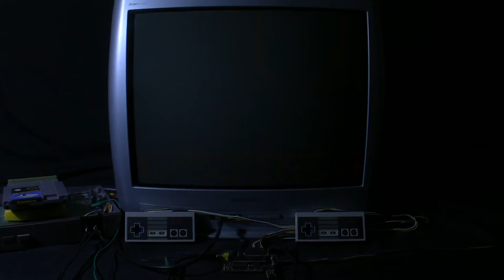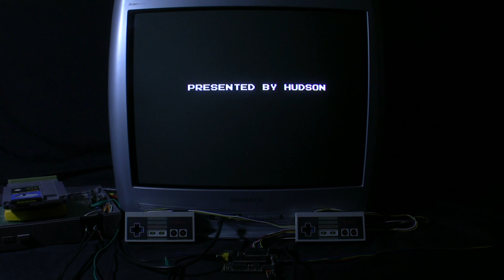[TAS Verified] NES Jackie Chan's Action Kung Fu in 16:28.82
TAS created by DreamYao. Publication